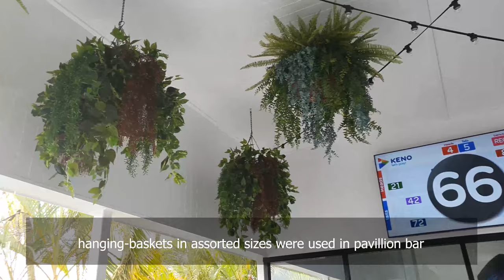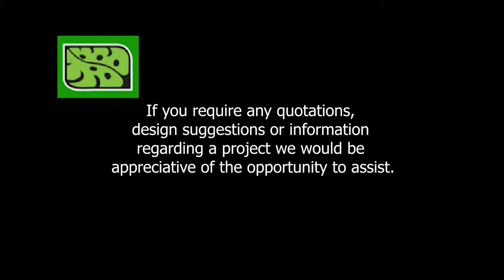Tavern revamp gets a Green Touch up